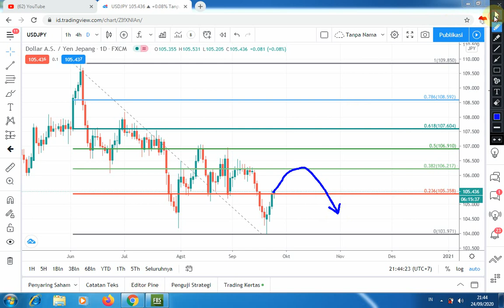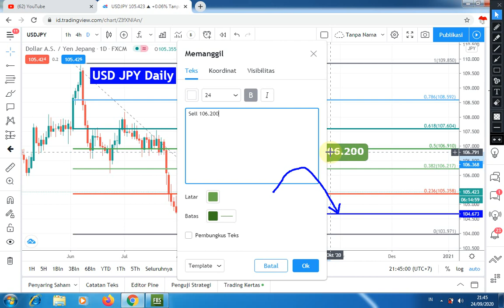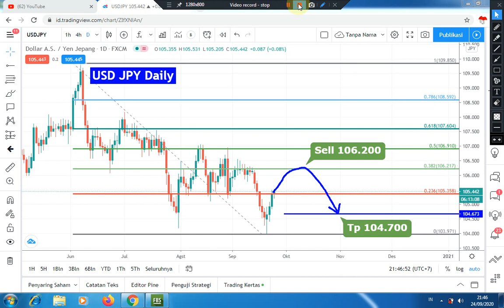USDJPY Daily Analysis Forecast for Friday September 25, 2020 by Nina Fx